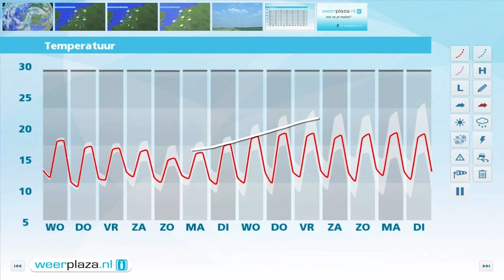Weerbericht dinsdagmiddag: Enkele buien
Op dit moment vallen er verspreid over het land enkele buien. Zo af en toe is er even zon. De middagtemperatuur ligt rond 18 graden bij een matige tot vrij krachtige noordwestenwind. Komende nacht blijft het op de meeste plaatsen droog en zijn er opklaringen. De minima liggen rond 10 tot 14 graden. Morgen en de rest van de week is het wisselvallig met maxima van 17 tot 18 graden. Soms valt er een bui en van tijd tot tijd schijnt de zon.